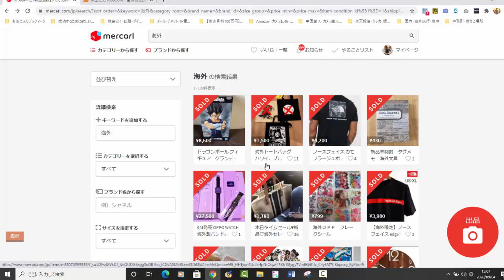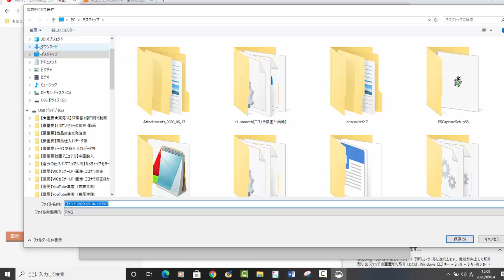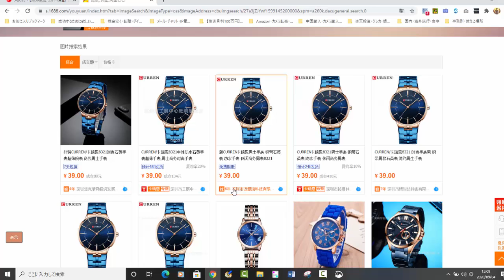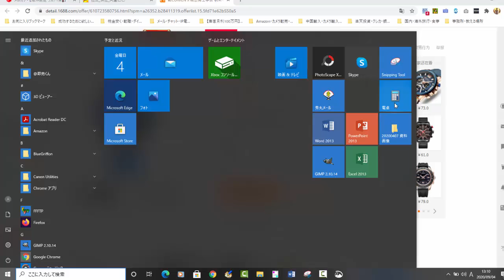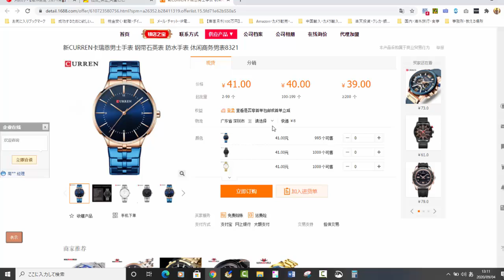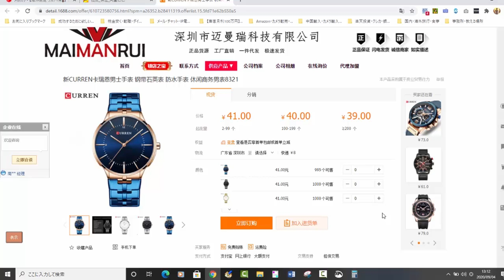【メルカリ】中国輸入の売れる商品が分かりません！初心者ですが、売れ筋商品の転売リサーチ方法を教えてください!【佐々木一之】